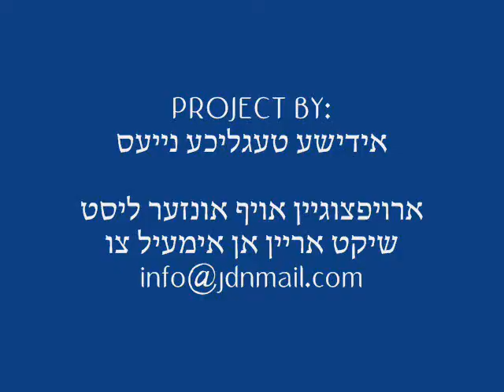Kosov Rebbe Visits Mekomos Hakedoshim Adar II 5771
Kosov Rebbe Visits Mekomos Hakedoshim in  Sadigura,Viznitz,Kosov and Mezibush Adar II  5771